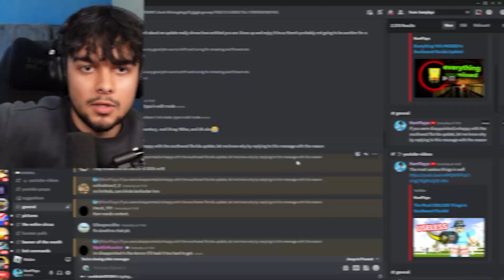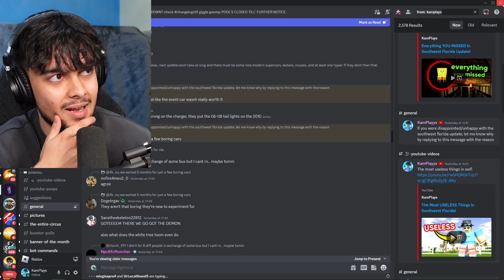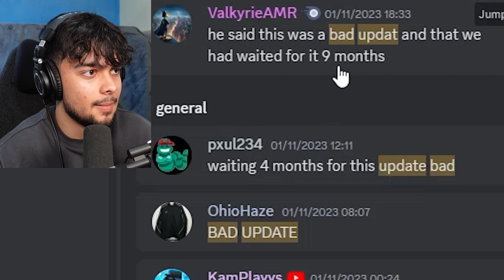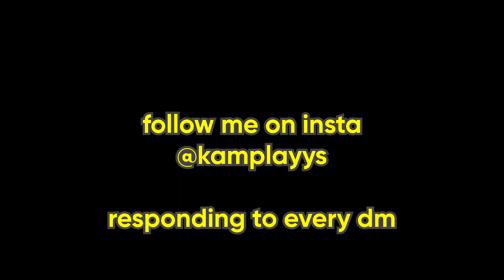The Southwest Florida Update Is Bad..